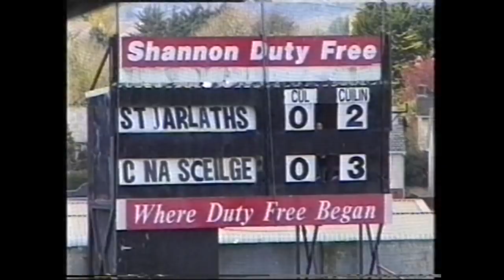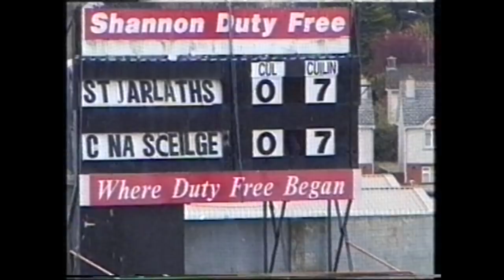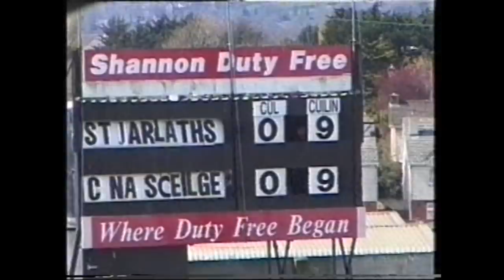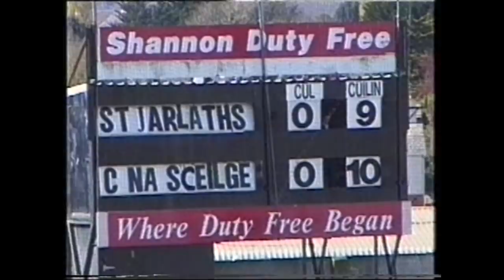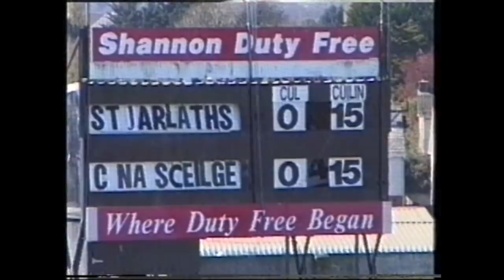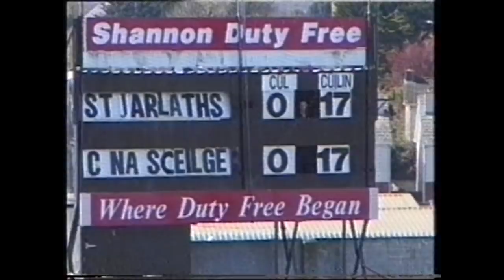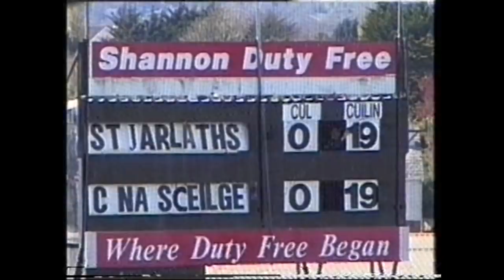Colaiste na Sceilge V St Jaraths College Tuam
This is one of the Best College Finals We have Filmed over the past 30 years came across it the other day when going through the Archives Here it is for you to enjoy Thanks to my Commentary Team of Gary O Sullivan John O Sullivan and Weeshie Fogarthy R.I.P